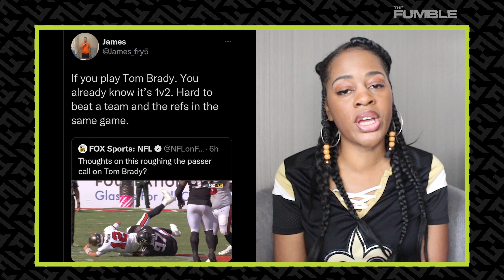NFL Referees Get DESTROYED On Twitter After Controversial Tom Brady Roughing The Passer Penalty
Deep down inside I wonder if Tom Brady sees himself as a frail and weak little man.
Because it certainly seems like the refs do proving once again that part of their
pay comes from protecting little Tommy and twitter is rightfully calling Bull